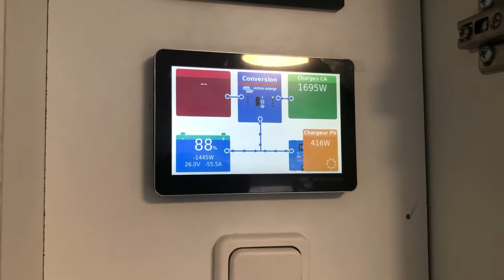Bus de proximité CCIR